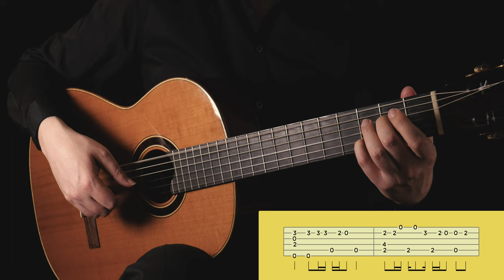Englishman in New York ★ STING ★ Fingerstyle Arrangement + TAB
This is another cover done by my friend and colleague Nikola.

🥇🏆  SPECIAL THANKS TO MY PATRONS:

Galiay ⦁ Anisur Rahman ⦁ Patrick Mussari ⦁ Jeffrey Aquila ⦁ Daniela Vordermaier ⦁ Delta1ster ⦁ Coconuts ⦁ Sanginlee ⦁ Ethan Bliss ⦁ Erwin Jimenez ⦁ Rudy Carrillo ⦁ Bryan Eastlake ⦁ Scott Campbell ⦁ John Goldsworthy ⦁ Peter Varley ⦁ Guitarguy0223 ⦁ Andy Fleming ⦁ Dan Sell ⦁ Yasufumi Maeda ⦁ Russell Bender ⦁ Jessica Ames ⦁ Edward ⦁ Renee Labordus ⦁ Kenny Vanden Berghe ⦁ Jayden Lyu ⦁ Ray Arias ⦁ Tim Speevack ⦁ Luis G ⦁ C Wilson ⦁ Wayne Prince ⦁ Richard Amarante ⦁ Gary Elswick ⦁ Hartwig ⦁ Bernard ⦁ Christophe Cattafesta

⚒ GEAR:
Guitar – Armin Hanika  58PC
Software - Studio One 5